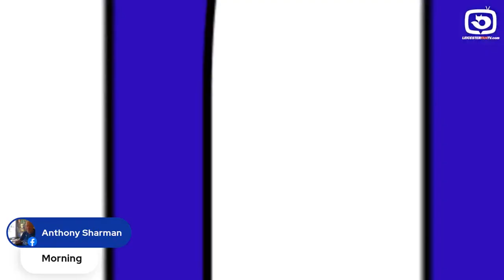FAMOUS AFTERMATH SHOW LIVE!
Sunday Aftermath Show! This Sunday join Jamie as he talks about the Chelsea match with a morning cup of tea! Come and get your morning views and thoughts in with Jamie, as he talks all the way from sunny Spain in Alcúdia!
for all the latest news and views from the fans.
Thanks to our pals at ADT Taxis, Pukka Pies, Everards, Pink Car Leasing, Peter Pizzeria, Leicester Riders, Hollogram, Newby & Co, The Foxes Arms and our chosen charity we are supporting this season HOPE Against Cancer.